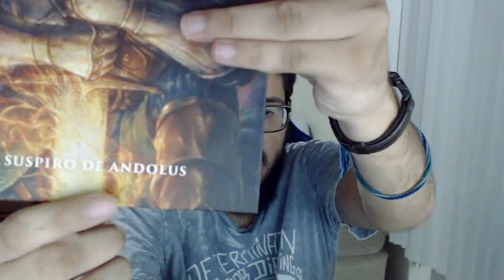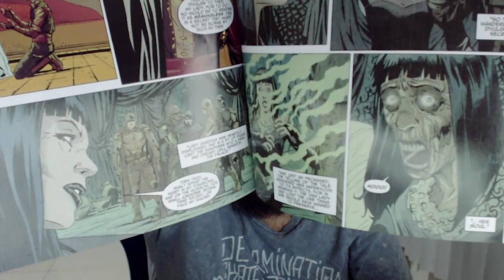Dark Souls: The Legends Of The Flame (Quadrinho Souls)